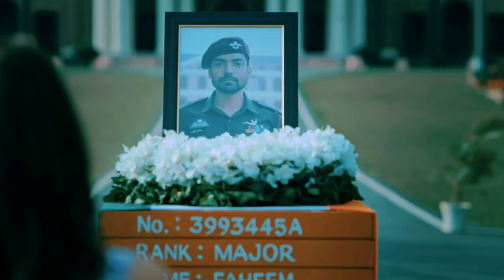video latest videos latest song 😃 😁 🤠 Teri galiyo se uthega janaja jab mera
teri galiyon se, jubin nautiyal new song, teri galliyon se uthega janaza jab mera full video song

teri galliyon se uthega janaza jab mera

gurmeet chaudhary new song,
arushi nishan new song,